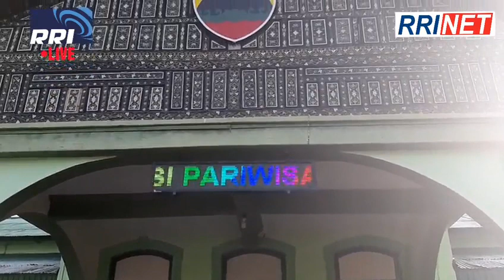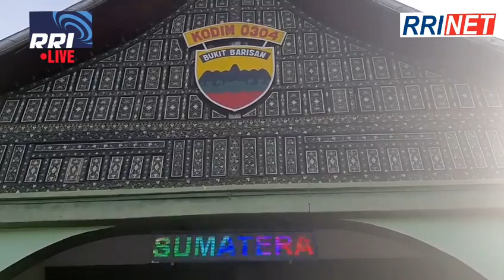DANREM 032 WIRABRAJA BAWA PRODUK HEBAT KE KODIM 0304 AGAM ( 24/1/2019)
Laporan RRI
Musik , Lagu Asben